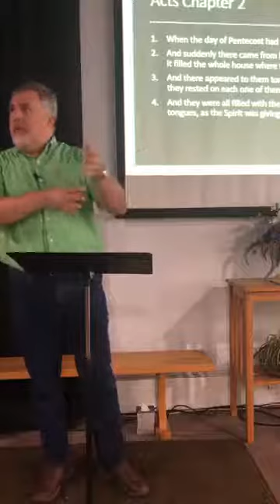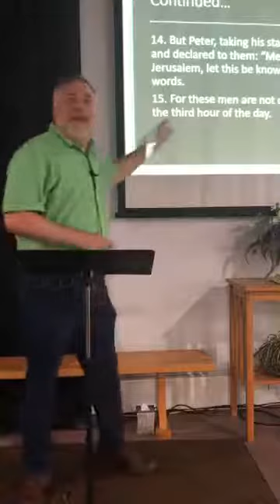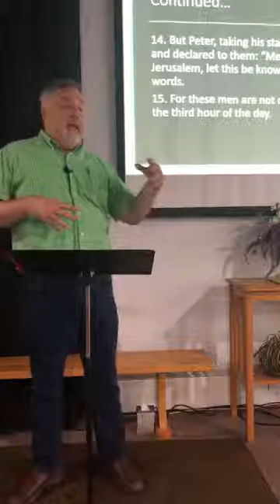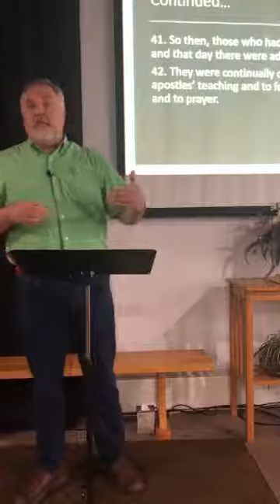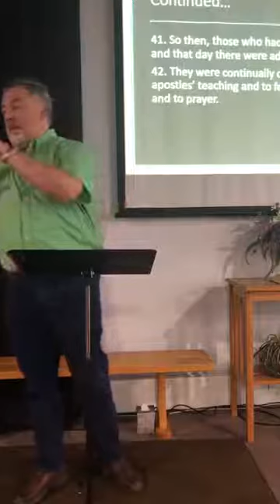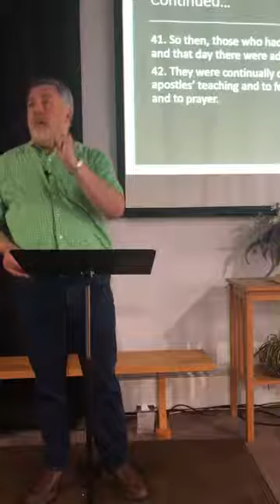Sermon May 31st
Title: THe Day of Pentecost